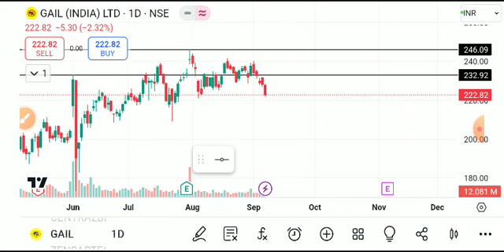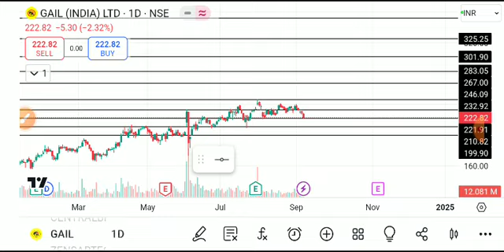GAIL SHARE LATEST NEWS TODAY/GAIL INDIA SHARE /GAIL INDIA SHARE ANALYSIS,gail share latest news